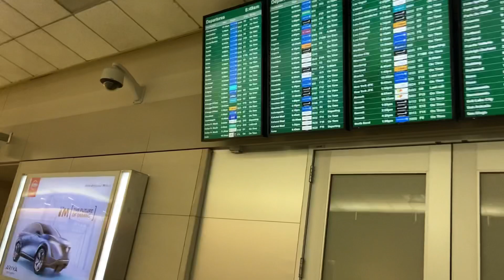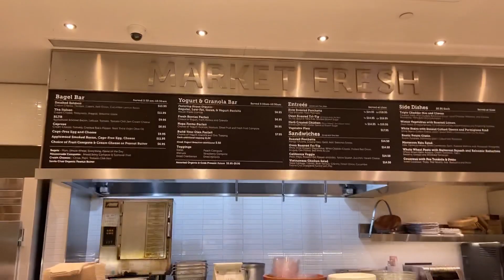San Francisco Airport Tour | Airport Shops Tour | Air India Flight Boarding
My journey from San Francisco to New Delhi and then onwards to Amritsar on Air India flights. This video shares my experiences and showcases shops in the international departure area. It also includes my experience with hot chocolate at the airport. Let go with me on this journey.

I am a lawyer and a business owner in California (United States of America) by profession. I like to video blog and create informative content to spread the knowledge and views beneficial to others. You can comment on this video for your suggestions or questions.